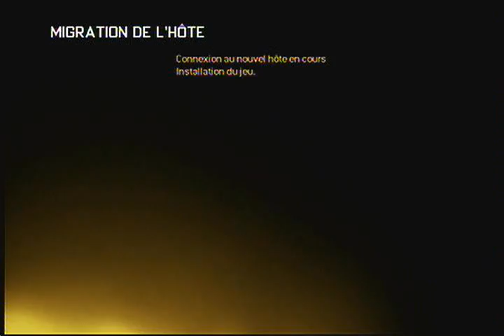Modern Warfare 2 - Multijoueur #9 - Mêlée Générale